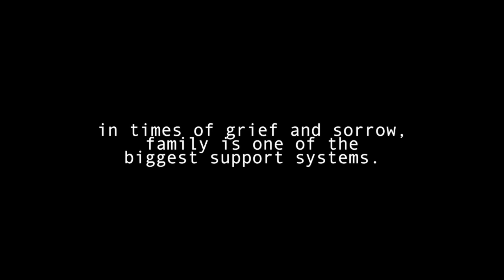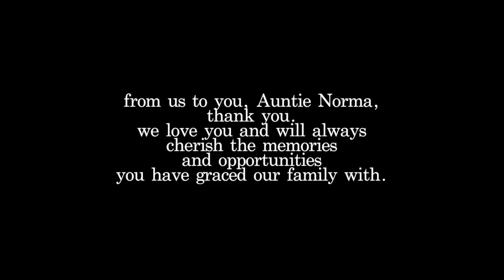In memory of Norma Edar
a video dedicated to Auntie Norma, who passed away recently.
i am eternally grateful for having spent summers and winters at her house in california. she always had a bright smile and gave us so much more than we deserved.
From us to you, Auntie Nor

flowing - graham preskett